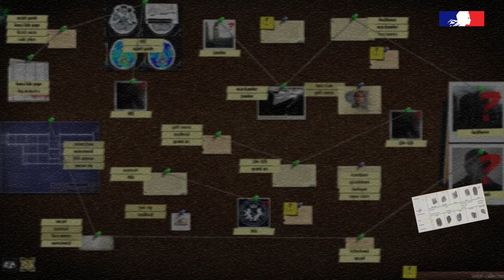Audrey, officier de gendarmerie et "profiler"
Lecture des scènes de crime et investigations sur la personnalité de l'auteur, c'est le quotidien d'Audrey, analyste comportemental au Pôle Judiciaire de la Gendarmerie Nationale.
Un travail nécessaire aux enquêteurs pour orienter leurs investigations et cerner le profil de l'auteur d'un crime.

En ce 8 mars, nous saluons le travail des femmes de talent de la Gendarmerie.